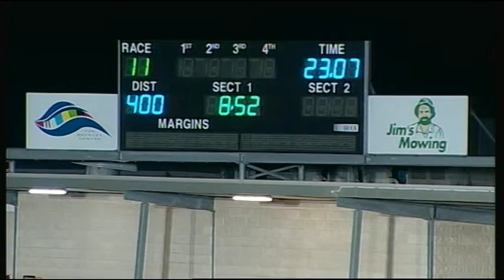GEL FRI 02 DEC 16 R11